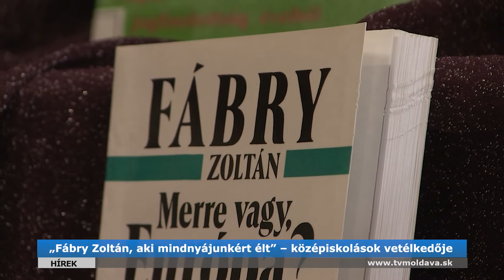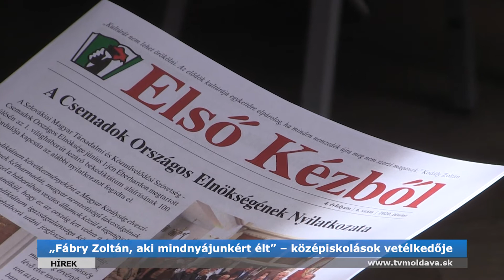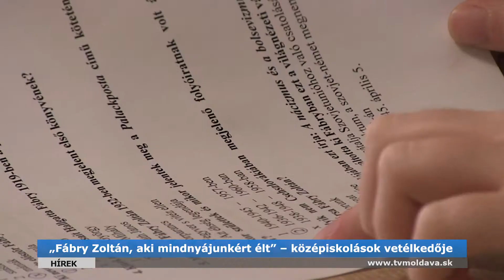„Fábry Zoltán, aki mindnyájunkért élt” – középiskolások vetélkedője